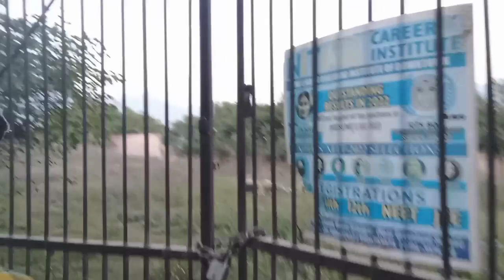Badamwari for tour Kashmir.Amazing about kashmir.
दोस्तों यह बादाम वारी और कश्मीर के गांव का सीन है हम लोग मखदूम साहब साइंस से निकलकर के श्रीनगर के बहुत से गांव में घूम और तब जाकर के हम बादाम वाली पहुंचे और वहां पर पहुंचते ही बंद था बादाम वारी और फिर वहां से निकाल दिए अपने मंजिल के तरफ

  तो दोस्तों पूरा वीडियो देखिए और आनंद लीजिए और सपोर्ट कीजिए प्लीज सब्सक्राइ मी